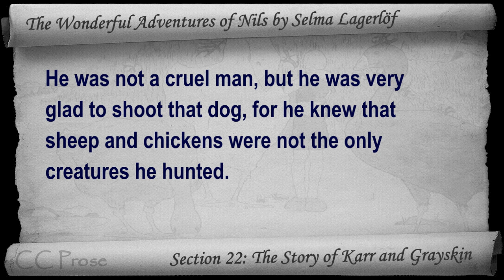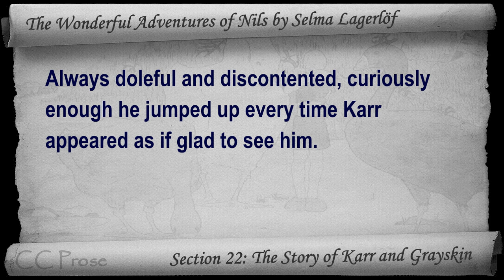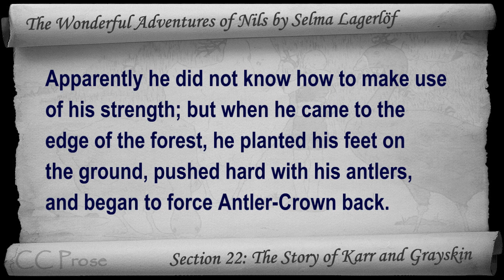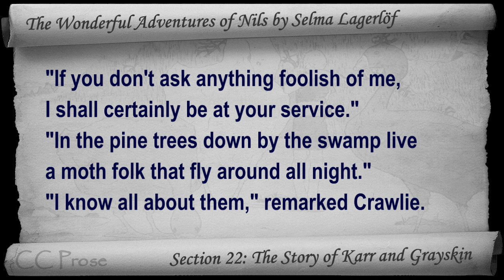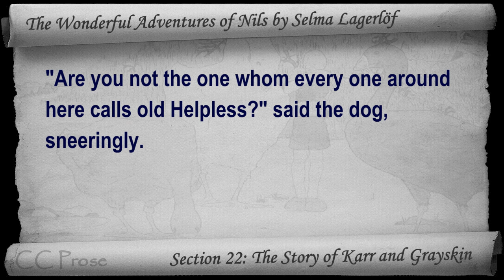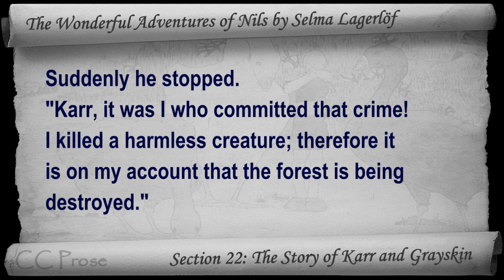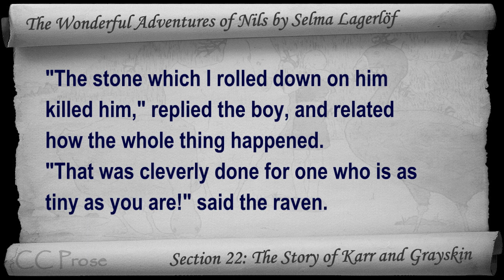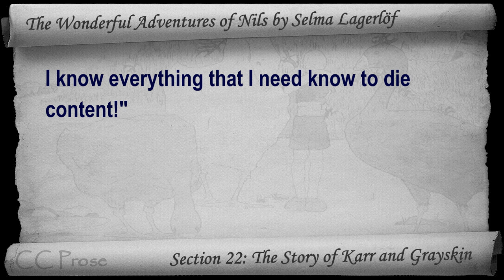22 - The Wonderful Adventures of Nils by Selma Lagerlöf - The Story of Karr and Grayskin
Section 22: The Story of Karr and Grayskin. Classic Literature VideoBook with synchronized text, interactive transcript, and closed captions. Audio courtesy of Librivox. Read by Lars Rolander.